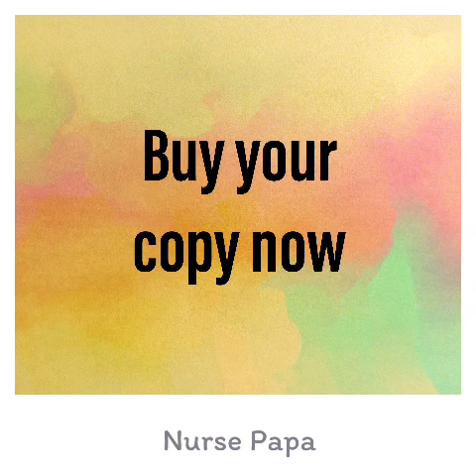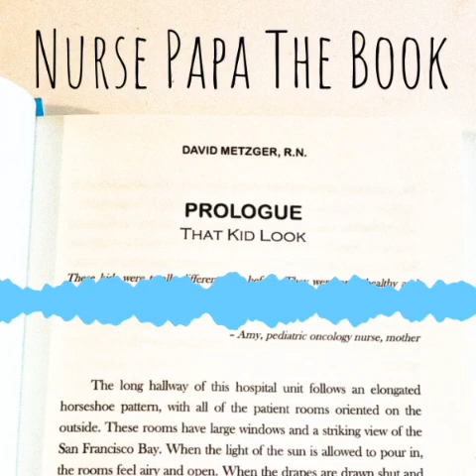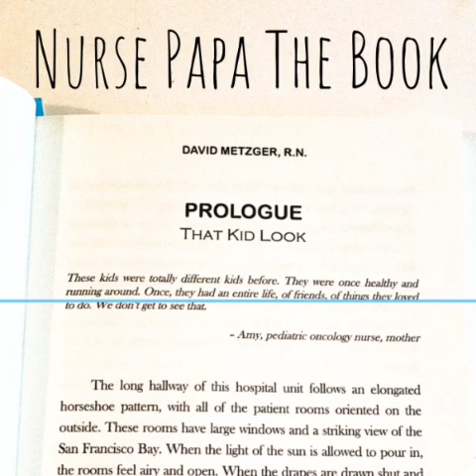Nurse Papa - First Chapter of the Book by Pediatric Oncology Nurse David Metzger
I am so pleased to share this first chapter from friend of the show David Metzger's first book, Nurse Papa. His podcast of the same name has been a favorite of mine since he first reached out to me and we became easy pals just communicating through social media.

In this video, he reads the first chapter for you, and prepare for all the feels, folks. It's a touching story and will make you want to read the rest of the book.

You can learn more about Nurse Papa and you can listen to the very first chapter on the Nurse Papa podcast on your favorite podcast platform. You can purchase Nurse Papa in paperback or ebook form on Amazon and other booksellers.